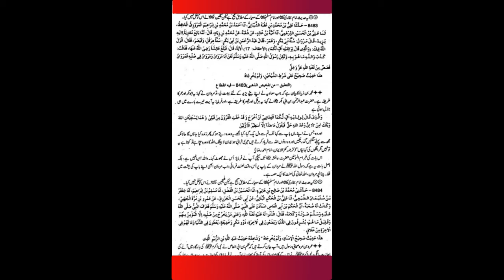Gham e Hussain a.s. Ki Barakat | Engineer Muhammad Ali Mirza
Gham-e-Hussain Barhta Jaraha Hai